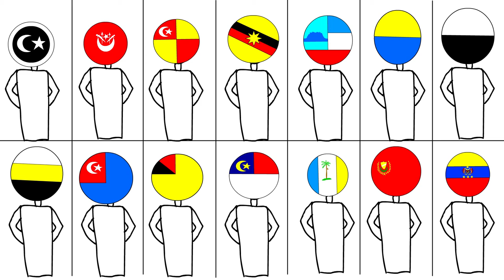Jalur Gemilang | Animatics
Assalamuakum and hi. Malaysia will be celebrating it's 63rd independence day on 31st August 2020. With things going on, a lot people doing their best to show their patriosme. This is my way of showing my spirit and love for my country.

This is the first time I try animating a song. It could be better but this is all I can do with what I'm available with.This video is mostly animatics but there are some animation in it. I spent at least 7 days making this and I'm proud of it. So I hope you can enjoy it.

Pencipta : Pak Ngah Suhaimi

Senikata : Siso

Gubahan : Pak Ngah

Penyanyi : Swara

Terbitan : Pak Ngah Production